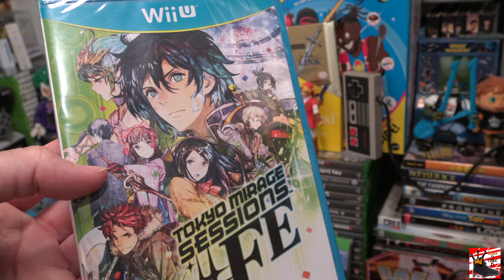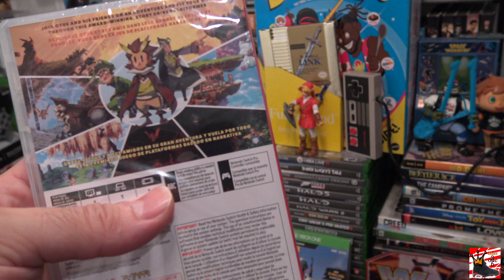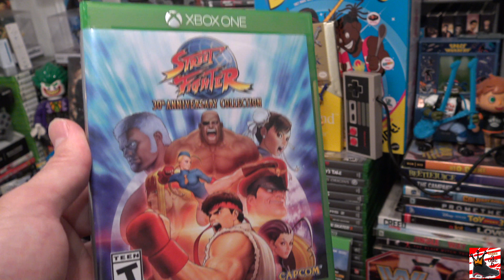I Got Game!!! Ep.35 "When You're Not a CONSOLE FANBOY!" - New Video Game Pick Ups